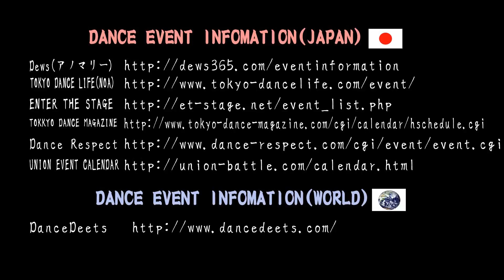AgainstFellows vs TERM-INAL FINAL HOUSE SIDE / JuiCe!!! vol.15 DANCE BATTLE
ダンス動画チャンネル メイン DANCE MOVIE channel　(Main contents is DANCE)  and other STREET CULTURE etc.
撮影依頼オファーはSNSへお願いします。
※もし送信する場合、手間に5～10分程度かかりますが、1度送ると、年に1度だけくらい送ってくれていいでしょ？私にも！と言う人が年に千人単位で出てくる事が予想されるため、そうなると寝る時間どころか普通の生活も出来なくなるので、元のファイルの送信はしません。ご了承下さい。